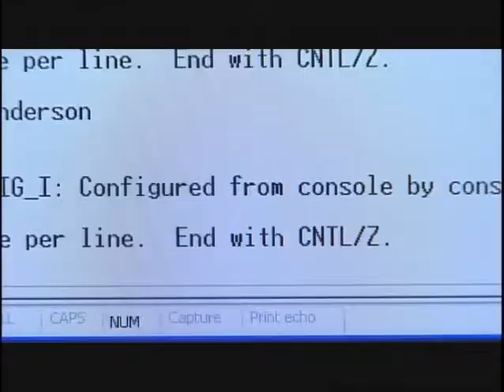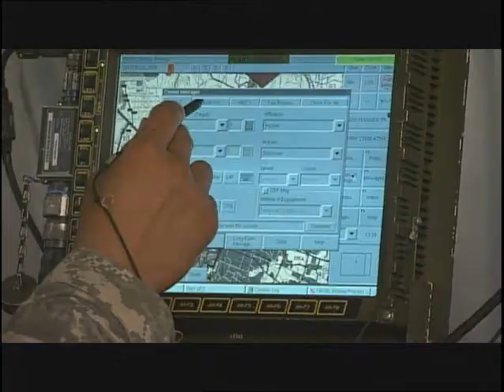MOS25B Information Technology Specialist (25B)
SSG Pham, Jack

UNITED STATES ARMY CAREERS CENTER
4300 PLANK ROAD

Overview

Information technology specialists are responsible for maintaining, processing and troubleshooting military computer systems/operations.
Job Duties

    Maintenance of networks, hardware and software
    Provide customer and network administration services
    Construct, edit and test computer programs

Requirements

Those who want to serve must first take the Armed Services Vocational Aptitude Battery, a series of tests that helps you better understand your strengths and identify which Army jobs are best for you.
Training

Job training for an information technology specialist requires 10 weeks of Basic Combat Training and 20 weeks of Advanced Individual Training with on-the-job instruction.

Some of the skills you’ll learn are:

    Use of computer consoles and peripheral equipment
    Computer systems concepts
    Planning, designing and testing computer systems

Helpful Skills

    Interest in computer science
    Attention to detail
    Ability to communicate effectively
    Experience in installation of computers

Required ASVAB Score(s)
Skilled Technical (ST) : 95

Learn more about the ASVAB and see what jobs you could qualify for.
Compensation

Total compensation includes housing, medical, food, special pay, and vacation time. Learn more about total compensation.
Education Benefits

In the Army, qualified students can earn full-tuition, merit-based scholarships, allowances for books and fees, plus an annual stipend for living expenses. Learn more about education benefits.
Future Civilian Careers

The skills you learn will help prepare you for a career as a network support technician, data-processing technician or computer programmer.
PARTNERSHIP FOR YOUTH SUCCESS (PaYS) Program

Those interested in this job may be eligible for civilian employment, after the Army, by enrolling in the Army PaYS program. The PaYS program is a recruitment option that guarantees a job interview with military friendly employers that are looking for experience and trained Veterans to join their organization. Find out more about the Army PaYS Program

    AAI CORPORATION
    EATON CORPORATION
    L-3 Communications Linguist Operations & Technical Support
    Comcast Cable Communications, Inc
    CISCO SYSTEMS
    CDW, LLC
    CoxCom, Inc.
    T-Mobile